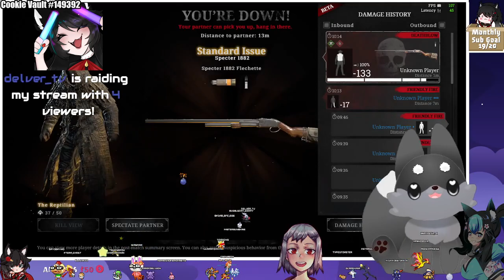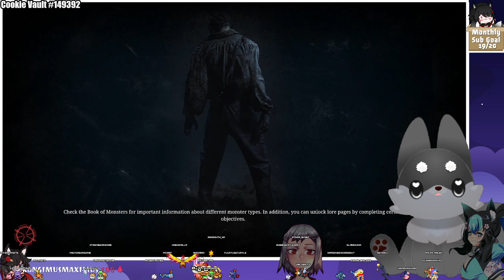Cute fox & friends~ G'mornin how do?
➤ Credits
⮞ 1.0 Model Design DreamerRii ♡

⮞ 2.0 Model Design RainedInk ♡

⮞ Model Riggings Mr Nico ♡

⮞ Vtuber Assets I use are linked in my
⮩ Discord with the links. --